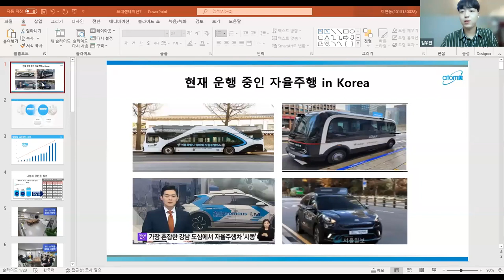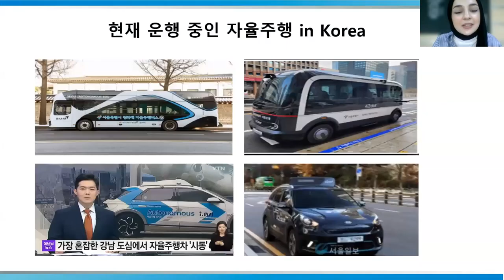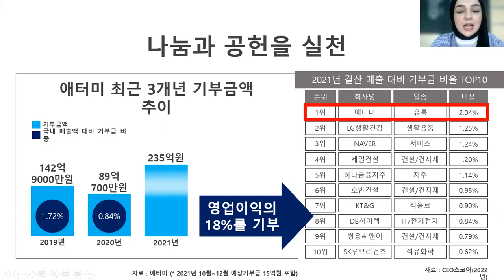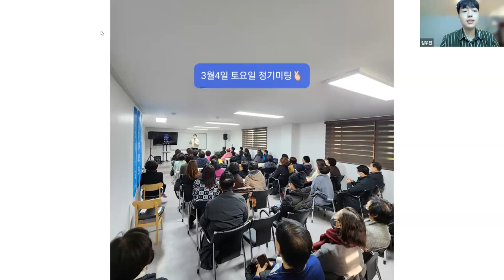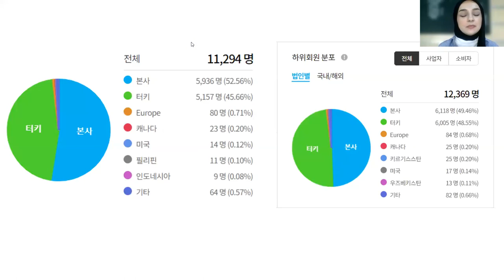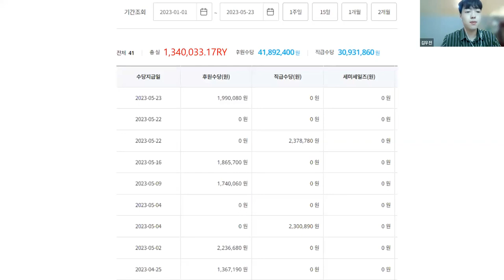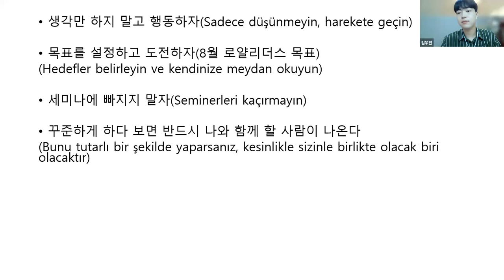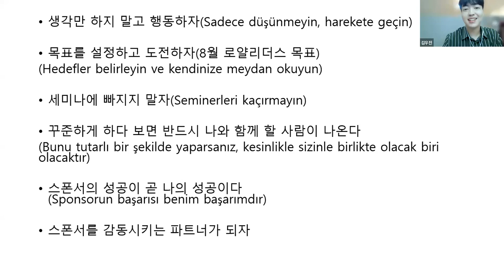Kim-woojin(RM): ATOMY VİZYONU